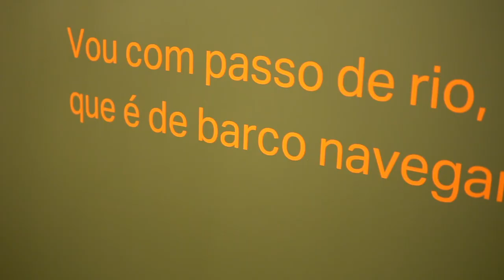exposição joão cabral de melo neto trailer mov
Montagem de sala de vídeo imersiva 360 graus utilizando 6 projetores de 3.600 lumens